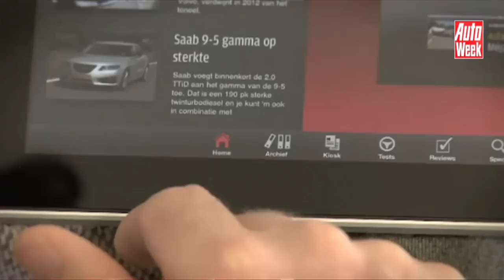AutoWeek Nieuws 22 september 2010